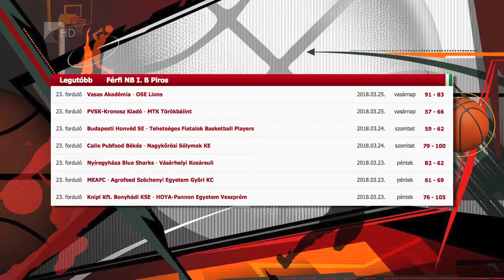Húszpontos győzelem - Kölcsey Tv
Magabiztos játékkal szerezte meg tizenötödik bajnoki győzelmét a Nyíregyháza Blue Sharks. A Kék Cápák hazai pályán a Vásárhelyi Kosársulit verték 82-62-re. Siska János jelenleg negyedik helyen álló együttese szombaton Budapesten a harmadik helyezett Tehetséges Fiatalok ellen lép pályára.